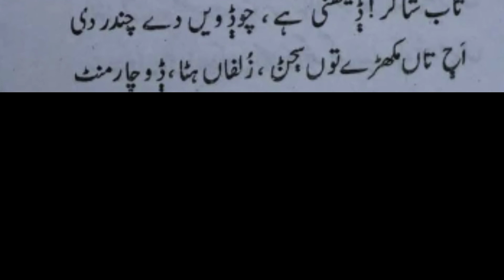Saraiki ghazal Ahmad Khan Tariq di